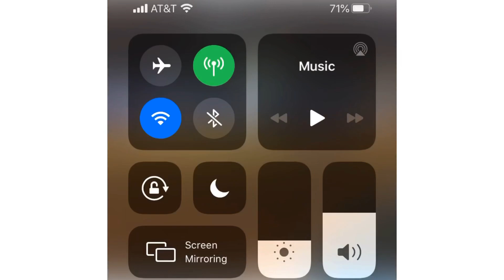FIRST REAL DEAL DEDE BARREL RACING